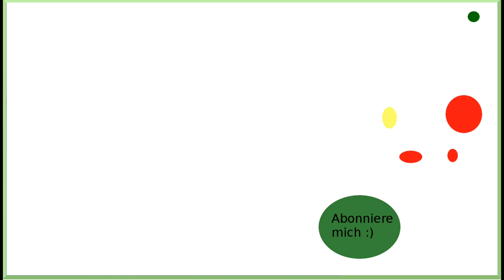Halloween Deko Girlande basteln Hexe DIY Nr7 von 12 Ideen [Tutorial | Anleitung | deutsch]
Halloween Girlande aus Papier mit Totenkopf und Hexe zur Deko basteln. Halloween DIY Nr.7 von 12 Ideen [Tutorial | Anleitung | deutsch].
Hallo Ihr Lieben, hier kommt der nächste Teil meiner Halloween-Serie 2018. Heute habe ich Wanddeko für Euch.
Schritt-für-Schritt erklärt.
Viel Spaß mit der Anleitung!
Materialliste findet Ihr unten in der Infobox.

(Werbung) Material, u.a.:
im Partnershop:

- Studio Light Stencil *
- Wackelaugen rund *

-mehr folgt später!!

** Produkthilfsmittel / Videohilfe: Mit einigen Artikeln (Acrylfarbe, Stanzer) wurde mein Video Bedingungslos von den Firma unterstützt - vielen Dank dafür!